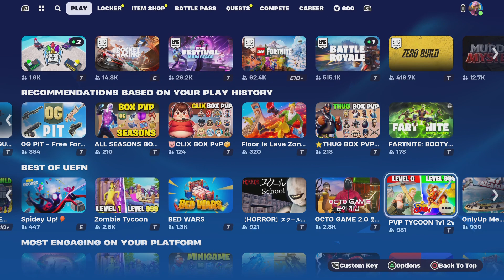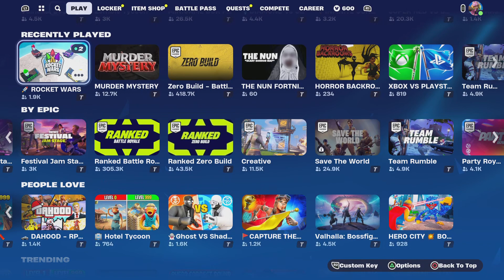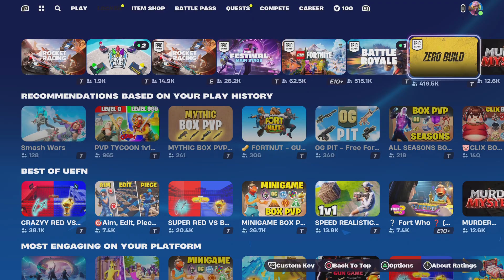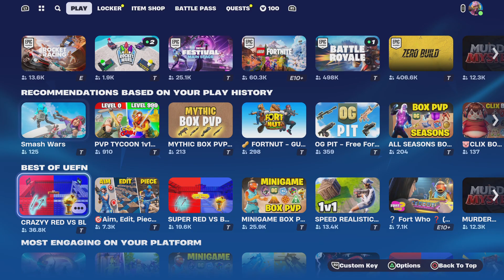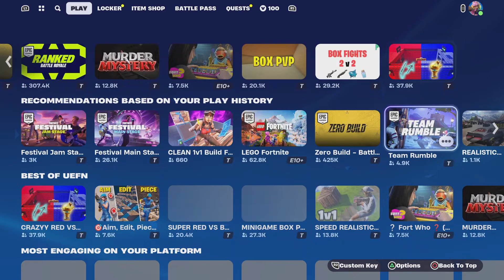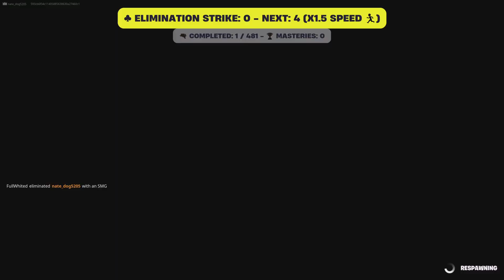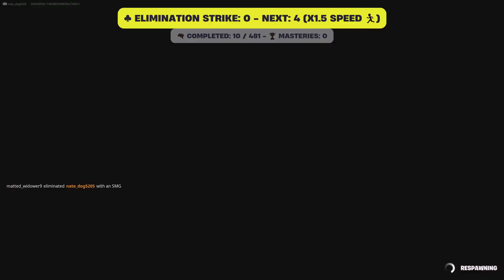Fortnite with Three Friends